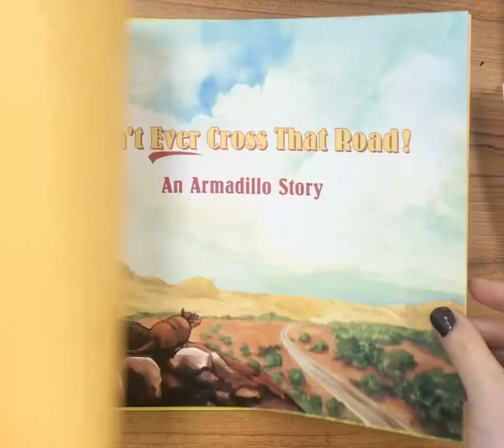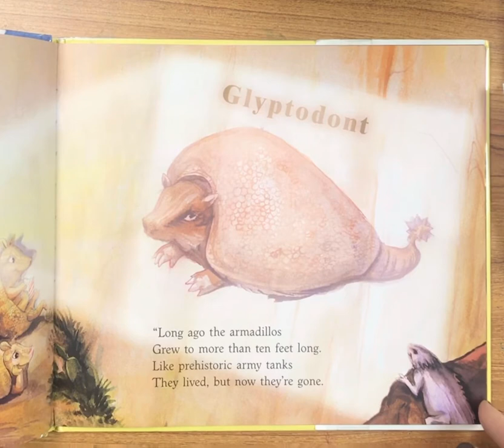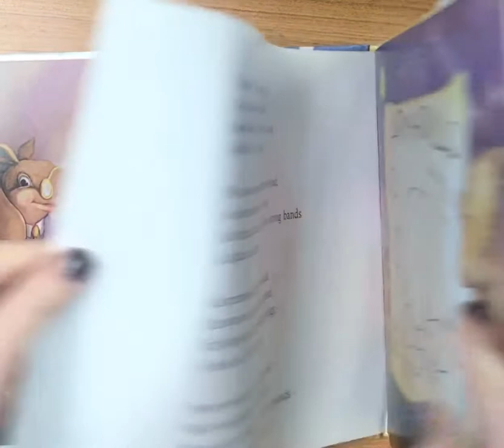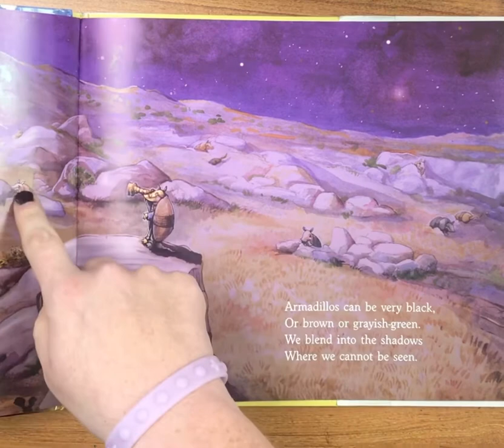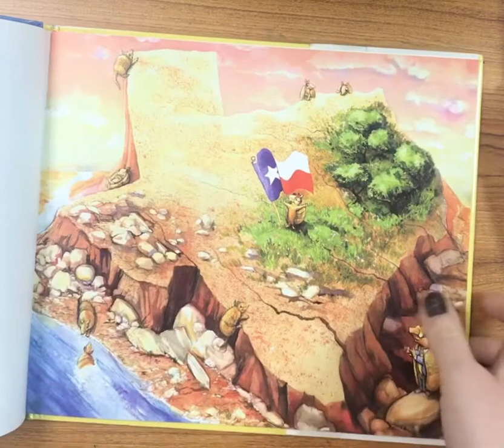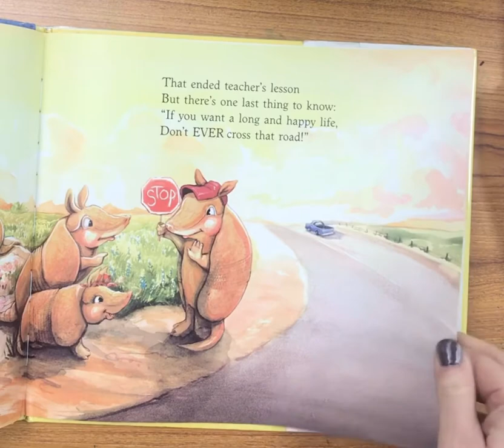Don’t Ever Cross That Road an armadillo story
Looking at all things Texas for our upcoming Rodeo project.